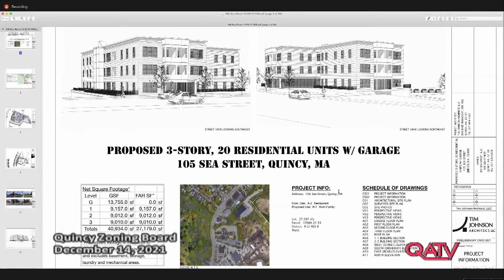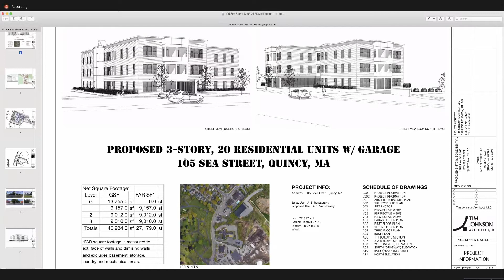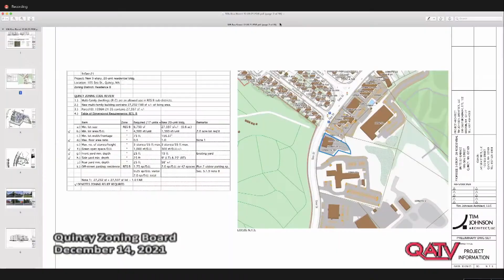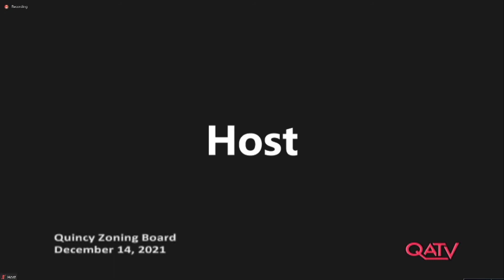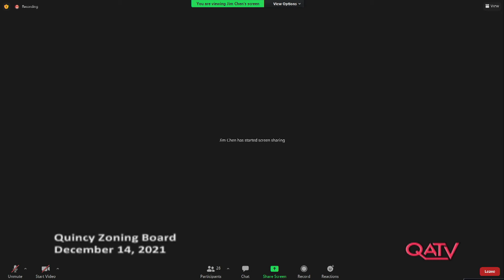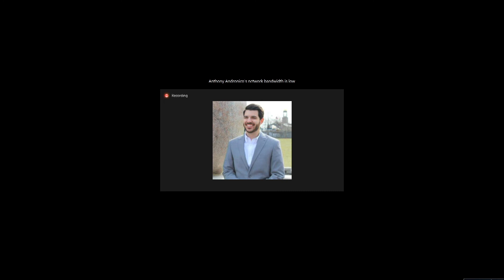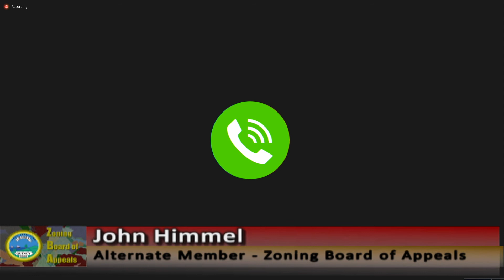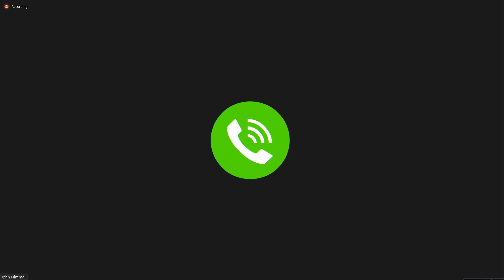Zoning Board of Appeals: December 14, 2021